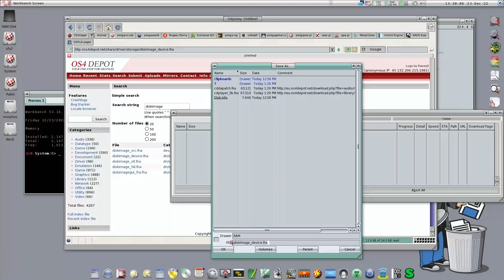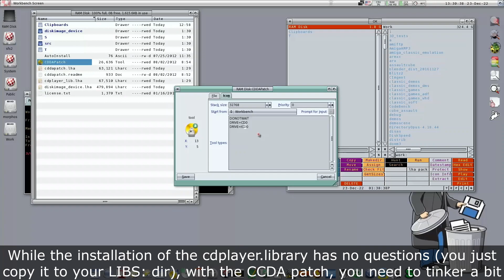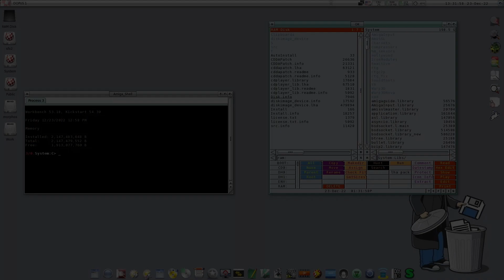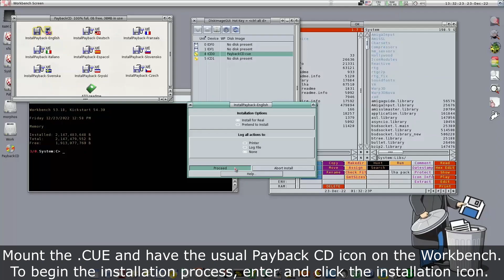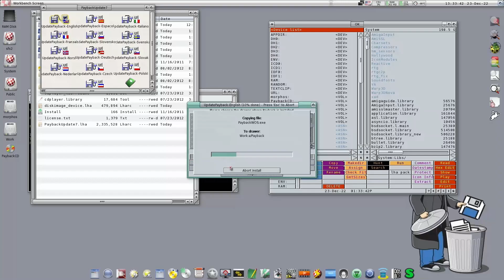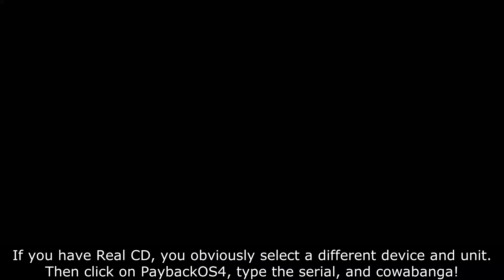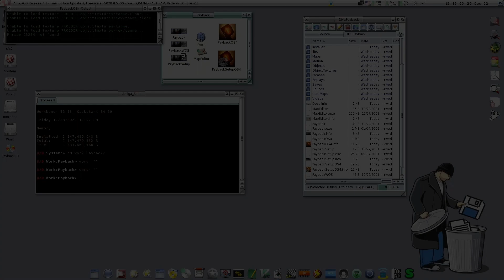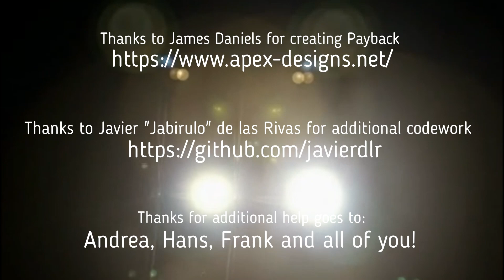Payback: AmigaOS4 native version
The video is about the AmigaOS4 update for the Payback game, which was one of the few quality games available at the end of the commercial Amiga-PPC-Classic era. The “apex-designs” company represented by James Daniels was kind enough to provide me with the source code of the Amiga version of the game and allow me to release an update for OS4.

In the video, I show how to install the game correctly with all updates, as well as how hardware-based (Warp3D) and software-based (CPU) gameplay rendering looks like.

Everything was recorded from my AmigaOne X5000, which is outfitted with a RadeonRX graphics card and latest OS4 with all the updates.

The music used in the video is real CD-Audio tracks from the original Payback CD.

00:00  Intro
00:20  PART 1: Preparation to Installation.
02:31  PART 2: The Installation.
05:36  PART 3: Hardware way.
08:41  PART 4: Software way.
10:27  Outro

To get the information and to download the original updates to Payback, visit the Apex Designs:

Happy hunting!